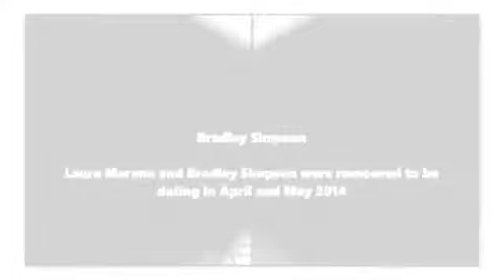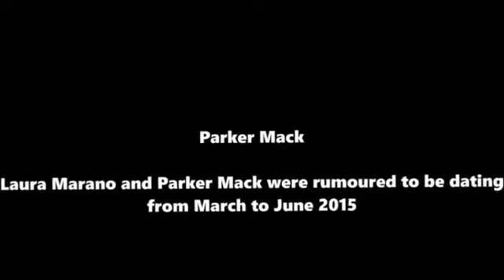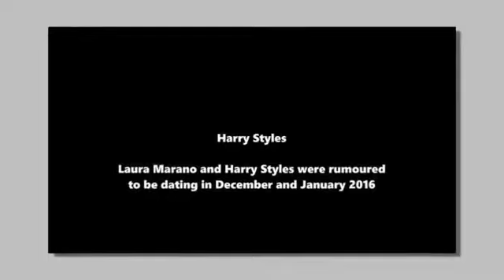Top Boys Laura Marano Has Dated List!! 2018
Sub channel ;-)